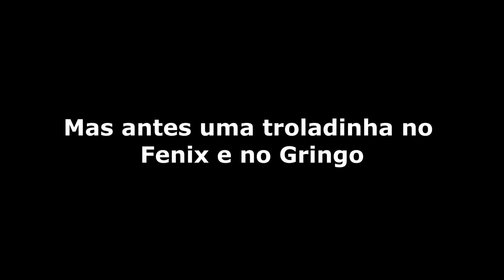ENFRENTEI O DRAGÃO MAIS FORTE... VENCI? #10 - MINECRAFT ULTIMATO